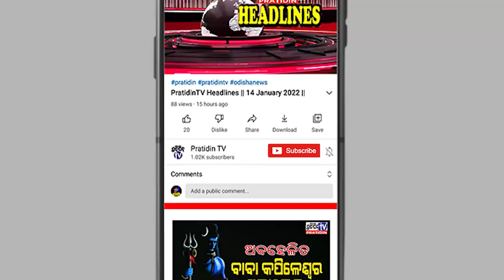ପ୍ଲାଷ୍ଟିକ ବୋତଲରେ କୁଡିଆ ଘର || Pratidin Tv